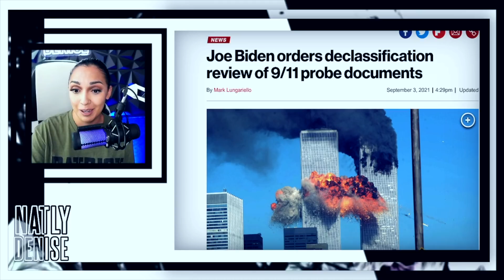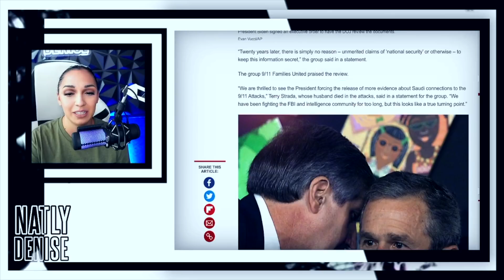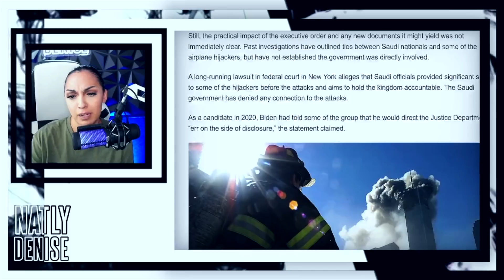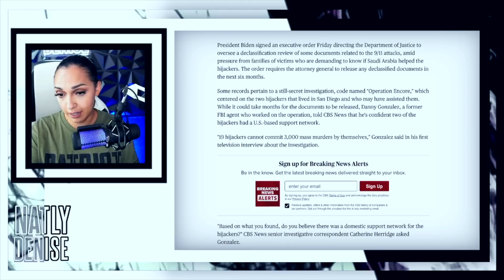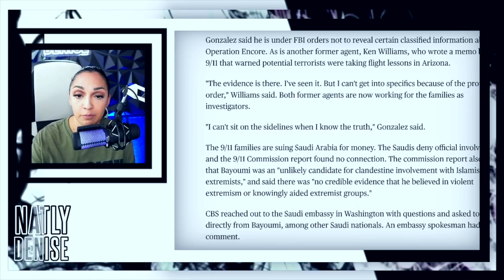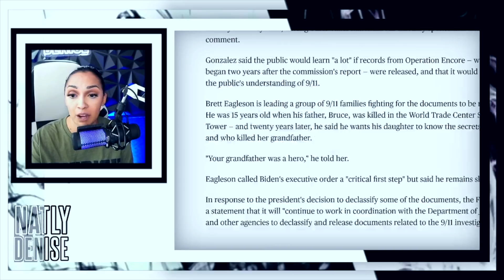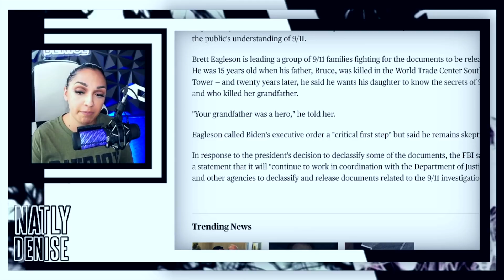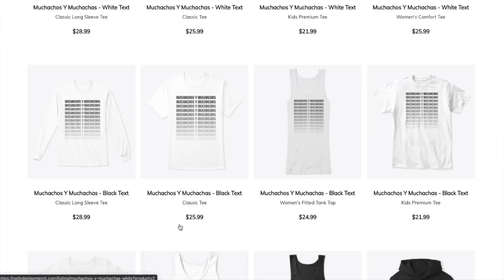Nine Eleven Resurfacing?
😄 Get My Favorite Anti-Aging Serum Today:😄

✨𝐍𝐄𝐖! 𝐓𝐫𝐮𝐭𝐡 𝐒𝐩𝐞𝐚𝐤𝐞𝐚𝐬𝐲:
- 𝐅𝐨𝐫𝐛𝐢𝐝𝐝𝐞𝐧 𝐇𝐞𝐚𝐝𝐥𝐢𝐧𝐞𝐬
- 𝐁𝐚𝐬𝐞𝐝 𝐄𝐱𝐜𝐥𝐮𝐬𝐢𝐯𝐞 𝐂𝐨𝐧𝐭𝐞𝐧𝐭